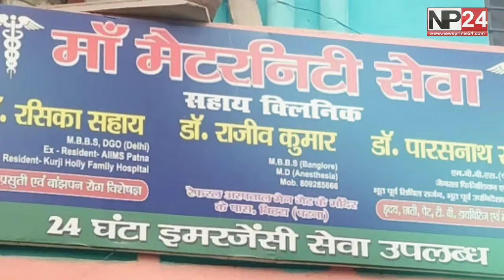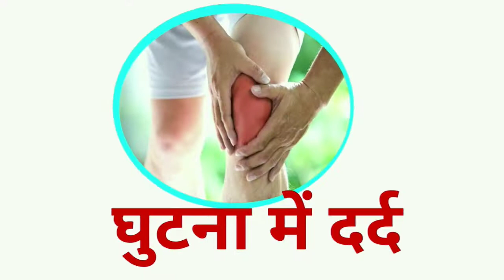Bihta:-पुलिस ने शराब भट्टी किया ध्वस्त | Bihta News | News Prime 24